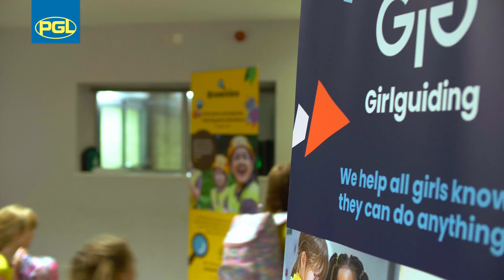PGL Brownie Takeover Weekend